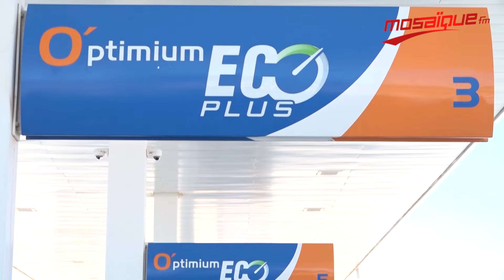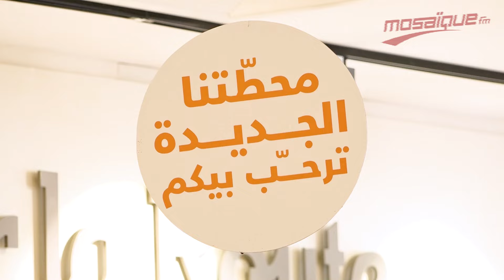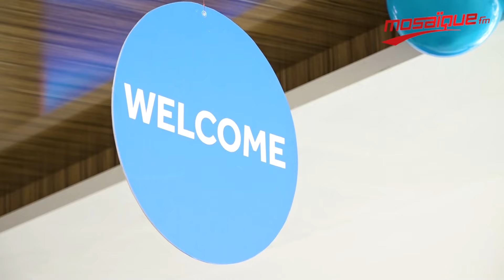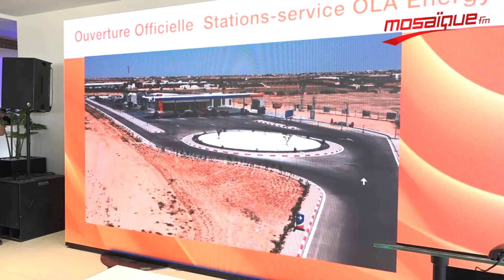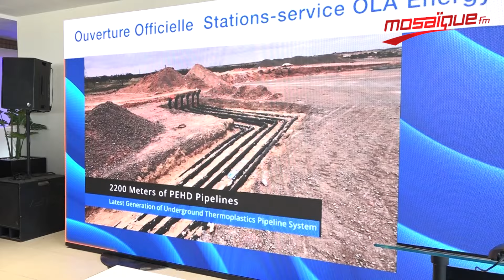تدشين محطتي OLA Energy بعقارب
Ouverture Stations OLA Energy Agareb

إشترك الأن على قناة اليوتوب